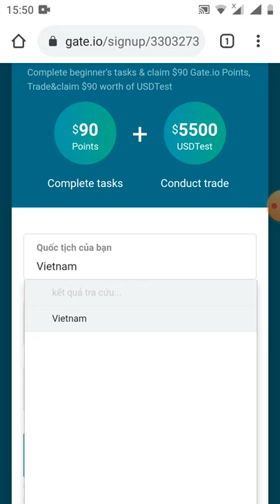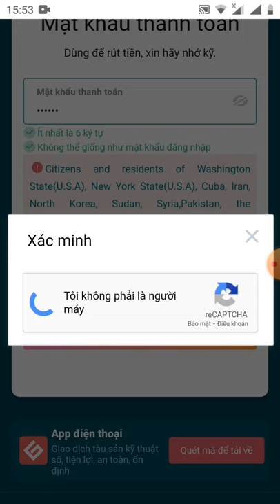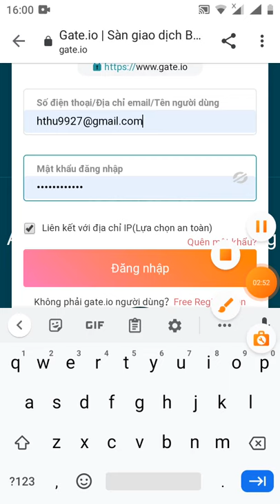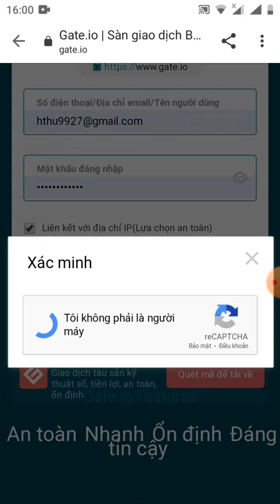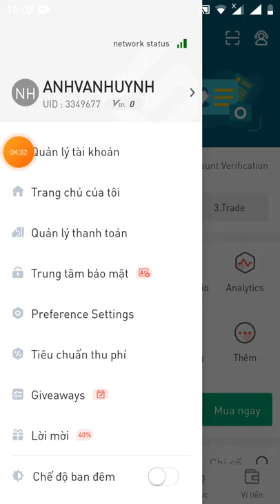đăng ký và xác minh sàn gate.io để nhận1500$ đầu tư nhận lãi về hàng ngày(chương trình kết thúc 1/5)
Link đk